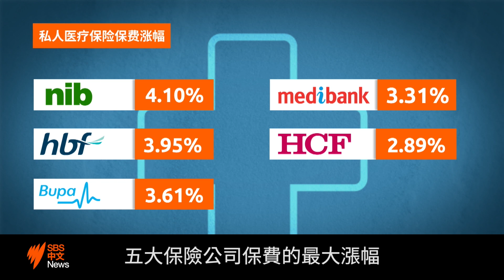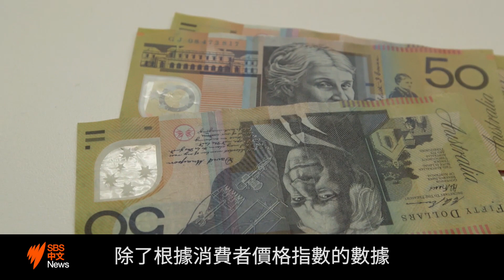澳洲私人醫療保險費用將上漲3.03% 2019年以來最大單次價格上漲 | SBS中文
聯邦衛生部長畢勒宣佈，從4月1日開始，私人醫保的保費將平均上漲 3.03%。這是自2019年以來，私人保費的最大單次價格上漲，但低於通脹、養老金，以及平均工資增長。

SBS中文是澳洲中文受衆的可靠新聞來源，提供獨立的新聞及資訊，並講述您的故事。